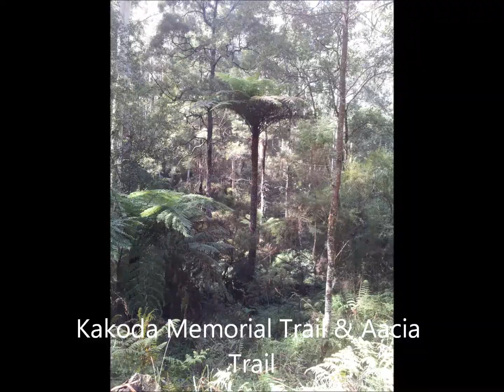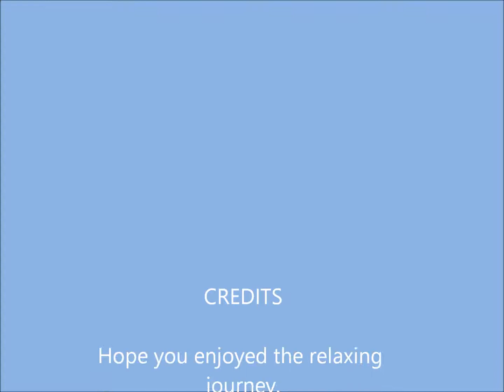2017 Urban Trekking Compilation Video - Melbourne & Surrounds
As an urban trekking enthusiast I spend a lot of time outdoors, wandering the trails, exploring new sights and sounds.  As an amateur nature photographer, I try to capture what I'm seeing.  This is a compilation of photos I've taken on a few of my 2017 walks.